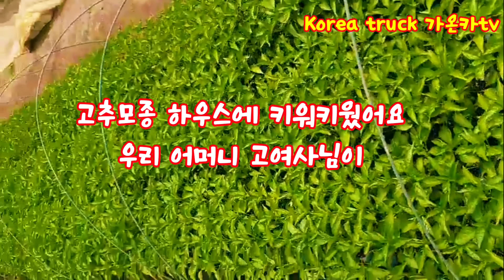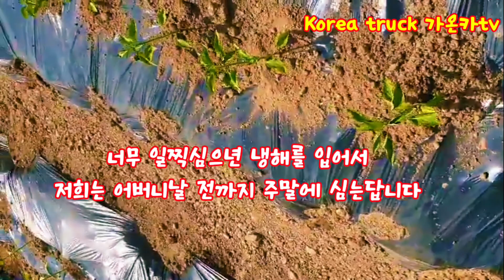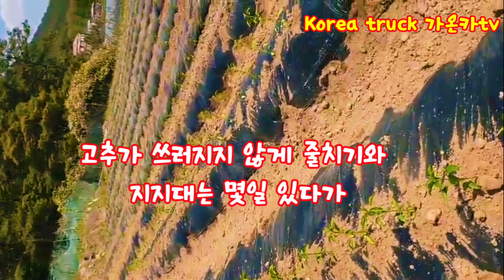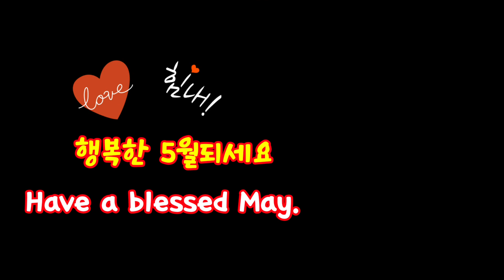♣115【고추심기】고추심는시기는4월하순에서5월중순까지│고추심는법│고추모종하기│(Pepper planting.)(पीपल का पौधा)(زراعة الفلفل)가온카tv.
올해는 어린 묘목을 사다가 하우스에서 키웠습니다.
다 자란 고추 모종을 미리 준비해놓은 고추밭에
30~40센티 간격으로 옮겨심었습니다.
고추밭에 비닐을 씌어놓고 구멍을 뚫어서 고추 모종 뿌리 부분이
묻힐 만큼 구멍에 넣고 물을 흠뻑 주고 흙으로 다시 덮어주면 됩니다.
너무 일찍 심으면 냉해를 입기에 고추 심는 시기는
 매년 4월 하순에서 5월 중순까지 고추 모종을 하면됩니다.
고추 모종 후 바람에 쓰러지면 안되기에 줄을 치고 지지대를 꽂아서 고정을 시켜주어야 됩니다.
제 채널을 항상 응원해주셔서 감사합니다.

This year, I bought young seedlings and raised them in the house.
Fully grown pepper seedlings prepared in advance
Transplanted at intervals of 30 to 40 cm.
Put plastic on the pepper field and make a hole so that the root of pepper seedlings
Put it in the hole enough to be buried, drench it with water and cover it with dirt again.
If you plant it too early, it will cause cold damage.
  From late April to mid-May every year, pepper seedlings can be planted.
After the pepper seedlings, it should not be knocked down by the wind, so you need to tie a string and insert a support to fix it.

इस साल, मैंने युवा रोपे खरीदे और उन्हें घर में पाला।
पूरी तरह से विकसित काली मिर्च के अंकुर पहले से तैयार हैं
30 से 40 सेमी के अंतराल पर प्रत्यारोपित।
काली मिर्च के खेत में प्लास्टिक डालें और एक छेद करें ताकि काली मिर्च की जड़ें निकल सकें
इसे एक छेद में डालें जिसे दफन किया जाए, इसे पानी से सराबोर कर दें, और इसे फिर से गंदगी से ढक दें।
यदि आप इसे बहुत जल्दी लगाते हैं, तो यह ठंड से नुकसान पहुंचाएगा।
  हर साल अप्रैल के अंत से लेकर मई के मध्य तक मिर्च की पौध लगाई जा सकती है।
काली मिर्च के अंकुर के बाद, इसे हवा से खटखटाया नहीं जाना चाहिए, इसलिए आपको इसे ठीक करने के लिए एक स्ट्रिंग टाई और एक समर्थन सम्मिलित करने की आवश्यकता है।
हमेशा मेरे चैनल को सपोर्ट करने के लिए धन्यवाद।
कृपया सदस्यता लेना भी पसंद करें।

Tahun ini, saya membeli bibit muda dan membesarkannya di rumah.
Bibit lada yang sudah dewasa disiapkan terlebih dahulu
Ditransplantasikan dengan interval 30 hingga 40 cm.
Letakkan plastik di lahan merica dan buat lubang agar akar semai merica
Masukkan ke dalam lubang yang cukup untuk dikubur, basahi dengan air, dan tutupi lagi dengan kotoran.
Jika Anda menanamnya terlalu dini, itu akan menyebabkan kerusakan dingin.
  Dari akhir April hingga pertengahan Mei setiap tahun, bibit lada dapat ditanam.
Setelah bibit lada, sebaiknya tidak roboh oleh angin, jadi Anda perlu mengikat tali dan memasukkan penyangga untuk memperbaikinya.
Terima kasih karena selalu mendukung saluran saya.

今年は若い苗木を買って家で続けた。
成長した唐辛子の苗をあらかじめ準備しておいた唐辛子畑に
30〜40センチの間隔で移し植えた。
唐辛子畑にビニールを書いておいて穴をあけて、唐辛子の苗の根の部分が
埋葬だけ穴に入れ、水を浸してくれ土に再上書きするだけです。
あまりにも早く植える冷害を着るに唐辛子植える時期は
 毎年4月下旬から5月中旬までに唐辛子の苗をします。
唐辛子の苗後、風に倒されるといけないの行を打ってサポートを差し込んで固定させなければならなります。
第チャンネルをいつも応援してくださってありがとうございます。
サブスクリプションの良いもお願いします。

今年，我买了幼苗，并在房子里种了它们。
预先准备的成熟辣椒苗
间隔30到40厘米移植。
将塑料放在胡椒田上并打个洞，使胡椒苗的根部
将其放在足以掩埋的孔中，用水浸湿，然后再次用灰尘覆盖。
如果过早种植，会造成冷害。
  每年的4月下旬至5月中旬，可以种植辣椒苗。
辣椒幼苗播种后，切勿用风将其击倒，因此您需要系一根绳子并插入一个支撑物以将其固定。
感谢您一直支持我的频道。

هذا العام اشتريت شتلات صغيرة وقمت بتربيتها في المنزل.
شتلات الفلفل كاملة النمو محضرة مسبقا
المزروعة على فترات من 30 إلى 40 سم.
ضع البلاستيك على حقل الفلفل وقم بعمل ثقب بحيث يكون جذر شتلات الفلفل
ضعها في حفرة تكفي لدفنها ، وانقعها بالماء ، وقم بتغطيتها بالأوساخ مرة أخرى.
إذا زرعته في وقت مبكر جدًا ، فسوف يتسبب ذلك في تلف البرد.
  من أواخر أبريل إلى منتصف مايو من كل عام ، يمكن زراعة شتلات الفلفل.
بعد شتلات الفلفل ، لا ينبغي أن تسقطها الرياح ، لذلك تحتاج إلى ربط الخيط وإدخال دعامة لإصلاحه.
شكرا لك على دعم قناتي دائما.
من فضلك أيضا ترغب في الاشتراك.

Năm nay, tôi mua cây giống non về nuôi trong nhà.
Hạt tiêu đã trưởng thành hoàn chỉnh đã chuẩn bị trước
Cấy cách nhau từ 30 đến 40 cm.
Phủ nilon lên ruộng tiêu và tạo lỗ để cây tiêu ra rễ.
Đặt nó vào một cái hố đủ để chôn, tưới đẫm nước, và phủ lên nó một lần nữa bụi bẩn.
Nếu trồng sớm quá sẽ bị rét hại.
  Từ cuối tháng 4 đến giữa tháng 5 hàng năm có thể trồng tiêu giống.
Sau khi tiêu cây con không bị gió quật ngã nên buộc dây và cắm giá đỡ để cố định.
Cảm ơn các bạn đã luôn ủng hộ kênh của mình.
Cũng xin vui lòng đăng ký.